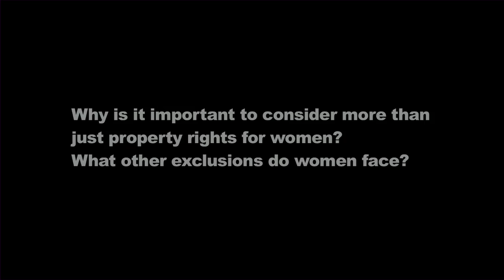In Focus - Women and Land: Patricia Kameri-Mbote (Kenya)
In September 2010, in Nairobi, Kenya, IDRC hosted the policy symposium, Gendered Terrain: Women's Rights and Access to Land in Africa.  At this symposium, researchers from across Africa shared their findings and engaged with policymakers. These 11 short videos present valuable insight from some of the symposium's participants.
• Phides Mashavidza and Jeanette Manjengwa (Zimbabwe)
• Patricia Kameri-Mbote (Kenya)
• Odeth Kantengwa (Rwanda)
• Maggie Kathewera Banda (Malawi)
• Hon. Joseph Mbah (Cameroon)
• Josephine Ahikire (Uganda)
• Graça Samo (Mozambique)
• Esther Angudha (Kenya)
• Debbie Budlender (South Africa)
• Dzodzi Tsikata (Ghana -- Ideas @ IDRC)
• Fatou Diop (Senegal -- Ideas @ IDRC)